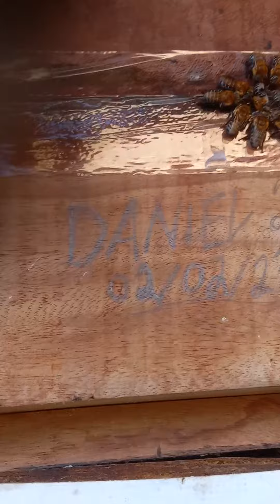vejam vocês como é curioso elas brigando, não sei o motivo!